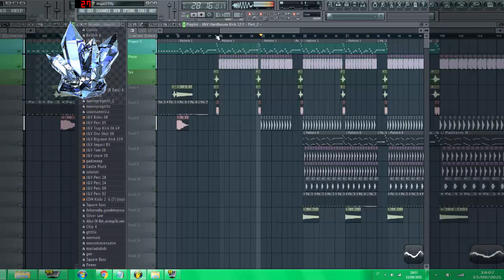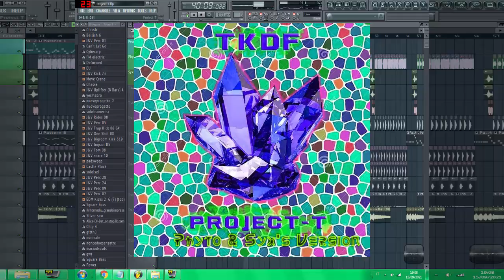Drunked AF 🔮💎🐡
Drunked or Drugged? XD